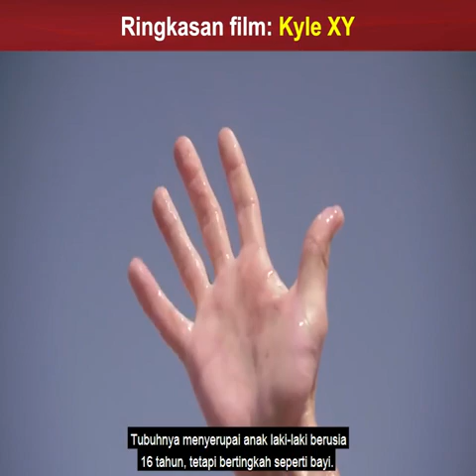KYLE XY [ SUB INDO ]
berkisah tentang Kyle, seorang manusia hasil percobaan tanpa pusar, yang punya kemampuan otak super.

Di BANTU !!
➡ NYALAKAN LONCENG AGAR TIDAK KETINGGALAN VIDEO SELANJUTNYA